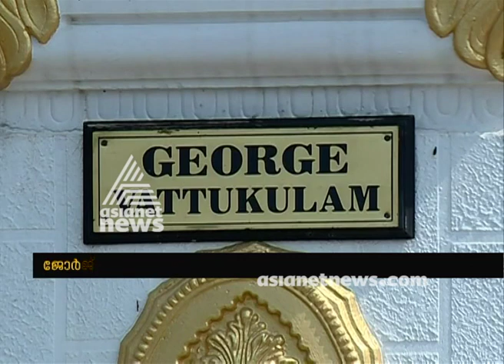Atatack against Activist George Vattakulam | CCTV Visuals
പൊതു പ്രവര്‍ത്തകന്‍ ജോര്‍ജ്ജ് വട്ടക്കുളത്തിന്‍റെ വീടിന് നേരെ ആക്രമണം